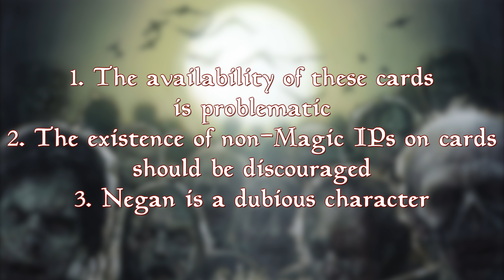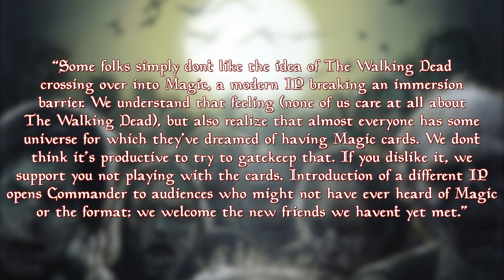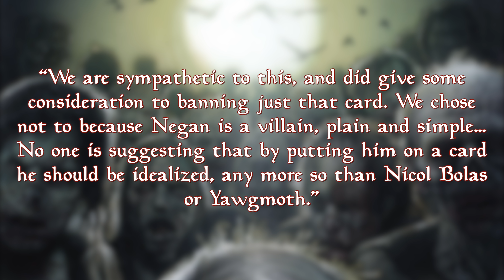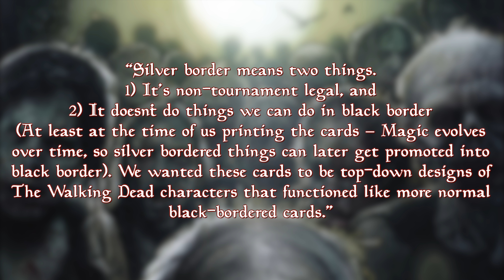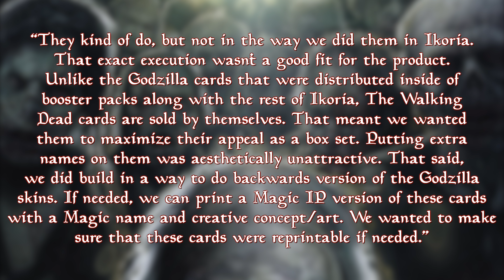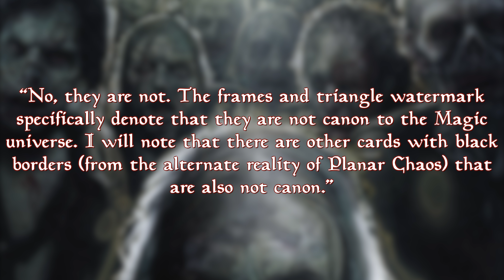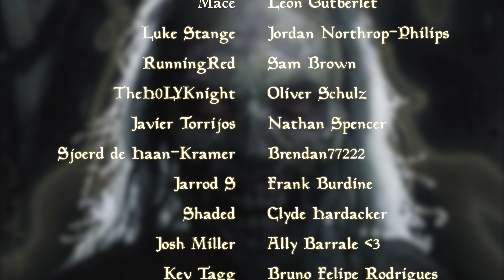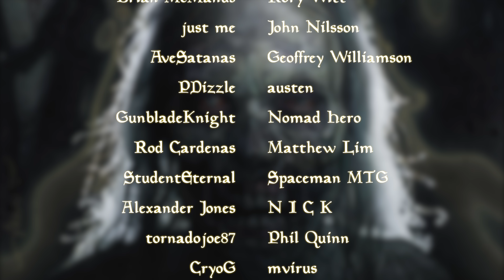Secret Lair: The Walking Dead | An Analysis of MTG's "Product of the Year" | EDH CEDH Commander Talk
Now you can support The 99 when buying your next singles, packs and supplies through TCGplayer! It costs you nothing extra and goes a long way to help the content you enjoy
Still haven't had your fill of content? Be sure to follow my written work over on TCGplayer Infinite!
Resources:
Welcome to The 99 where we focus on brewing a better, competitive Commander. Follow along for deck breakdowns, gameplay and more surrounding your favorite Commander decks!